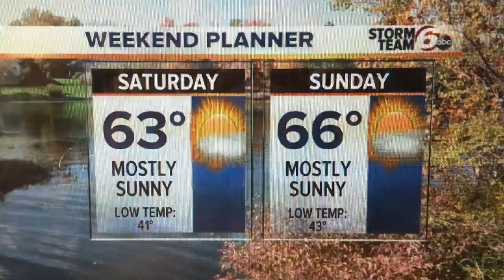Cooler tonight and Friday. Mild and dry weekend.